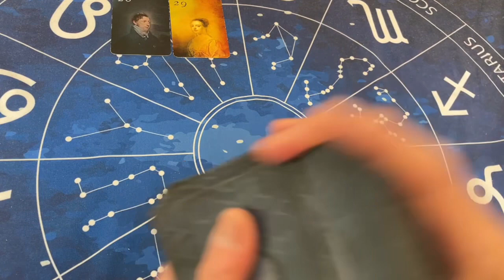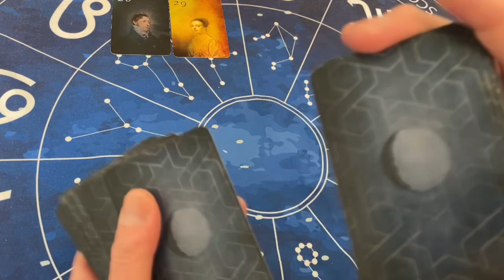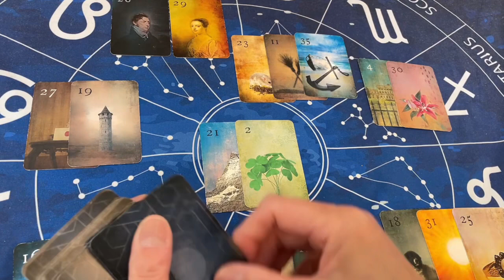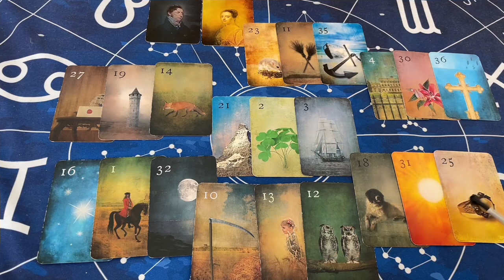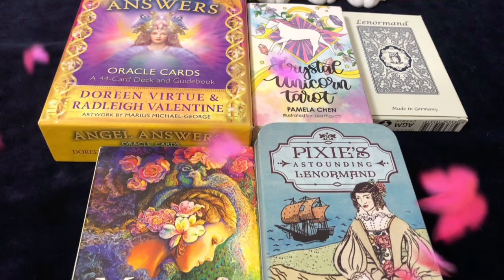【佐藤健】【上白石萌音】仕事はどうなるの？結婚するの？リクエストです【タロット占い】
菅田将暉さん小松菜奈さん結婚💒
4ヶ月前に予告　占っています　動画見てね
篠原涼子さん1か月前に離婚的中🎯動画みてね

⭐️月に一回不定期に『土曜日』に占いに入ってます
ホームページご覧いただけたら嬉しいです
第1   第5 金曜日     11:00〜20:00
第3  金曜日　11:00〜20:00
(11:00〜18：00の時があります)
第2  第4金曜日　　11:00〜18:00
５分〜6分1100円
10分〜12分2200円〜

1度のぞいてみてくださいね。

⭐️毎日『今日の貴方の運勢』
タロットカードで占っています
みに来てね！！
Twitter Amebaも見てね

(目次)
00:00
00:15
02:44